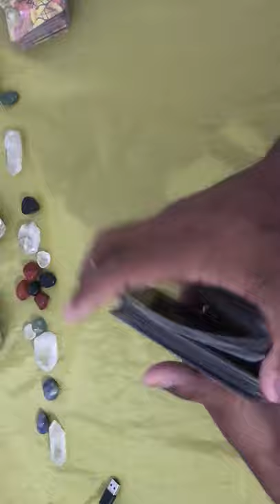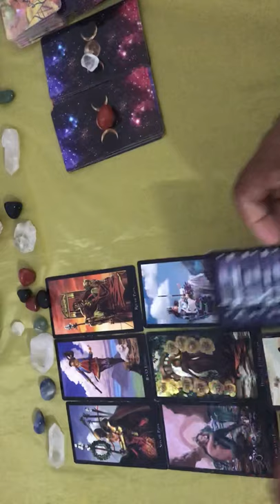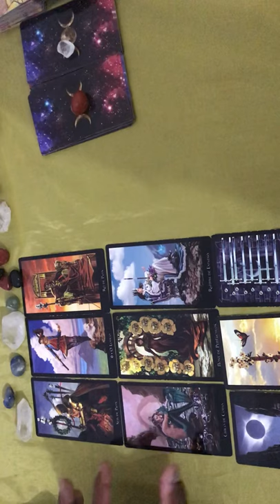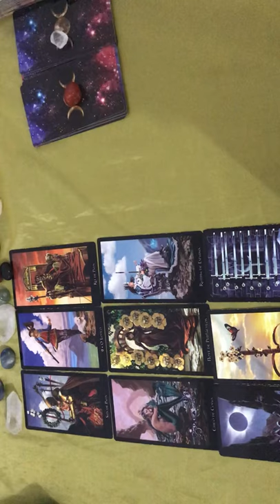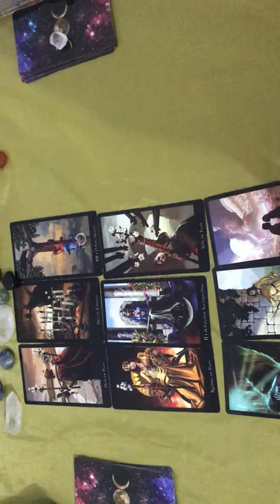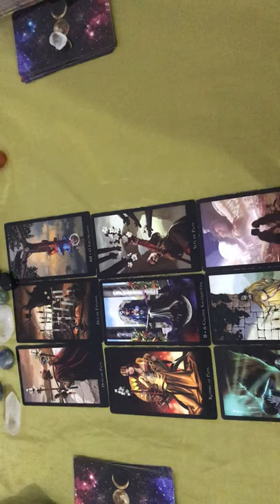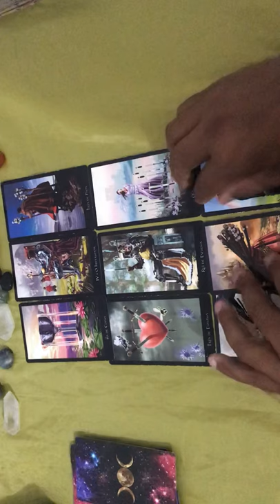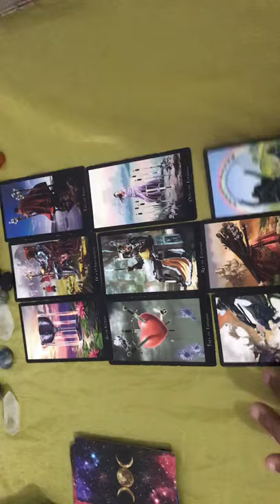ELE HOJE EM RELAÇÃO A VOCÊ! !!💘 [ Tarot Responde ] Tarô [Tarô ] Tarot